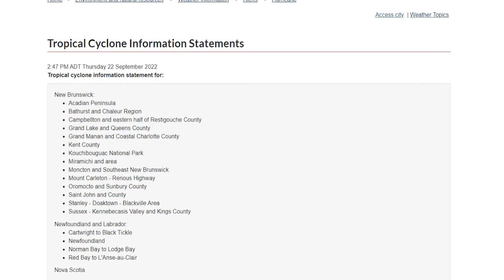Fiona: Canada’s strongest storm on record?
MyRadar meteorologist @matthewcappucci1588 is tracking what could be the strongest storm on record to strike Canada as Hurricane Fiona churns north.